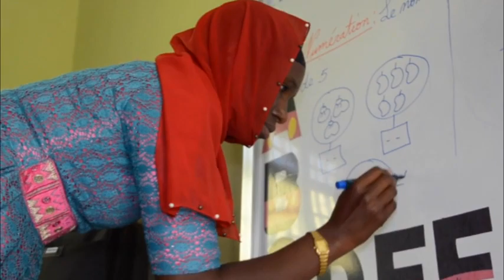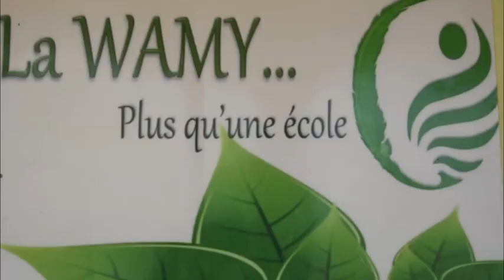Du nouveau pour vos enfants au Complexe Scolaire Wamy à Garambé.